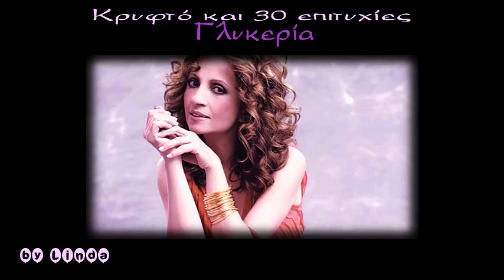Γλυκερία - Τα αγαπημένα τραγούδια (by Linda)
0:00:00 * 01. ΚΡΥΦΤΟ
0:04:35 * 02. ΟΤΙ ΑΓΑΠΩ ΕΙΝΑΙ ΔΙΚΟ ΣΟΥ
0:08:41 * 03. ΜΙΑ ΓΥΝΑΙΚΑ
0:12:57 * 04. ΣΤΟ ΠΑΡΑΛΙΓΟ ΤΗΣ ΑΝΤΟΧΗΣ
0:16:46 * 05. ΑΝΑΠΝΟΗ ΑΝΑΤΟΛΗ
0:20:48 * 06. ΕΓΩ ΕΙΜΑΙ ΑΠ' ΤΗΝ ΚΑΛΑΜΑΡΙΑ
0:26:56 * 07. ΠΗΓΑ ΣΕ ΜΑΓΙΣΣΕΣ
0:29:54 * 08. ΡΙΞΕ ΟΥΙΣΚΥ
0:32:25 * 09. ΣΤΗΝ ΟΔΟ ΕΡΩΤΕΥΜΕΝΩΝ
0:35:00 * 10. ΕΡΩΤΑΣ ΕΙΝΑΙ Η ΑΙΤΙΑ
0:38:12 * 11. ΚΙ ΟΛΟ ΠΕΤΑΩ
0:42:15 * 12. ΜΑΤΙΑ ΜΟΥ
0:45:34 * 13. ΠΑΜΕ ΝΟΤΙΑ
0:49:31 * 14. ΠΑΡΕ ΜΕ ΑΠΟΨΕ, ΠΑΡΕ ΜΕ
0:52:53 * 15. ΟΤΙ ΚΑΙ ΝΑ ΓΙΝΕΙ ΘΥΜΗΣΟΥ
0:56:02 * 16. ΜΑΓΕΨΕΣ ΤΗ ΝΥΧΤΑ
0:59:56 * 17. ΕΓΩ ΕΙΜΑΙ ΤΑ ΠΑΡΑΛΟΓΑ
1:03:13 * 18. ΚΑΝΕ ΚΑΤΙ
1:06:46 * 19. ΜΕ ΜΠΟΥΝΑΤΣΕΣ ΚΑΙ ΜΠΟΦΟΡΙΑ
1:09:43 * 20. ΜΟΝΑΧΙΚΕΣ ΓΥΝΑΙΚΕΣ
1:15:51 * 21. ΤΑ ΚΟΥΡΕΛΙΑ
1:19:55 * 22. ΒΑΡΙΑ ΠΟΤΑ, ΒΑΡΙΑ ΤΣΙΓΑΡΑ
1:23:43 * 23. ΜΕ ΧΡΥΣΟ ΒΑΜΜΕΝΟ ΦΡΥΔΙ
1:28:17 * 24. ΤΑ ΠΕΝΤΟΧΙΛΙΑΡΑ
1:31:15 * 25. ΓΥΦΤΙΣΣΑ ΨΥΧΗ ΜΟΥ
1:35:18 * 26. ΑΪΝΤΕ ΜΑΤΙΑ ΜΟΥ ΓΛΥΚΑ
1:38:39 * 27. ΤΑ ΚΟΥΡΕΛΙΑ
1:42:47 * 28. ΦΕΓΓΑΡΑΔΕΣ ΣΤΙΣ ΚΥΚΛΑΔΕΣ
1:46:48 * 29. ΝΑ 'ΧΑ ΟΣΑ ΕΧΕΙ Η ΤΡΑΠΕΖΑ
1:49:15 * 30. ΣΤΟΥ ΦΕΓΓΑΡΙΟΥ ΤΗΝ ΑΓΚΑΛΙΑ
1:52:13 * 31. ΔΕΝ ΕΧΩ ΠΟΛΛΑ